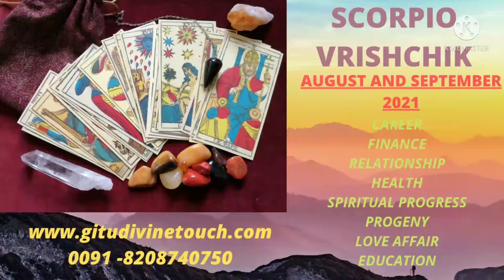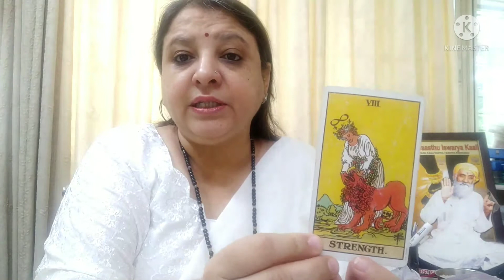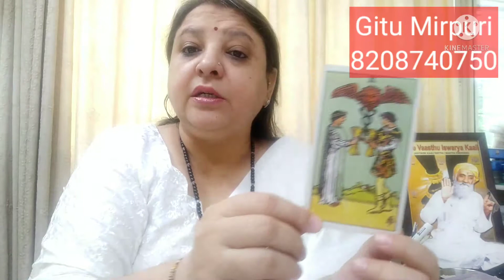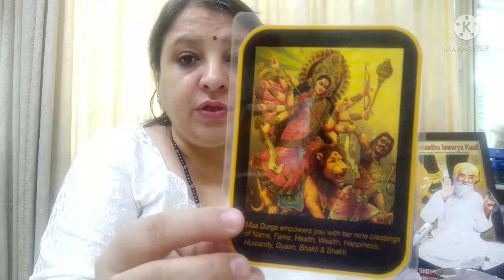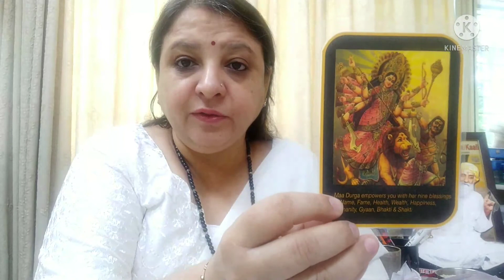Scorpio Vrishchik Rashi, August September 2021, Tarot acrd reading predictions and Angel maessages